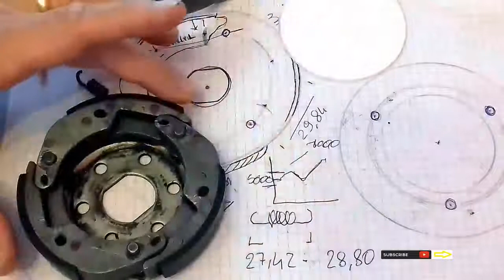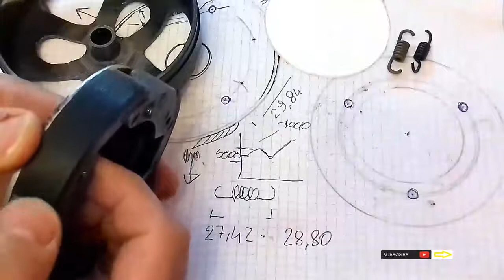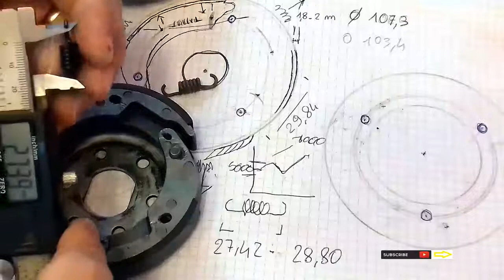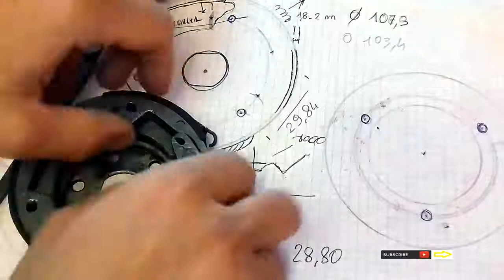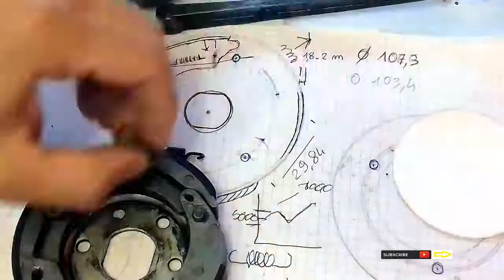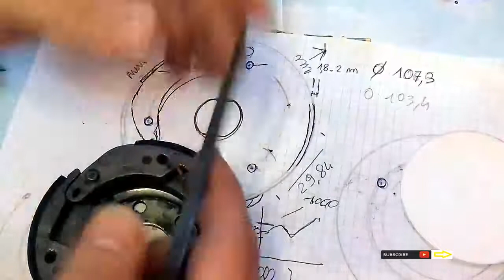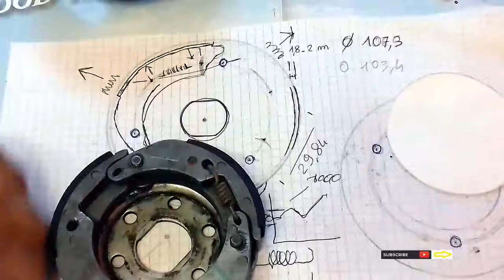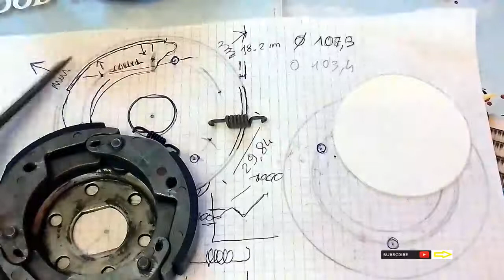Frizione Piaggio i particolati da sapere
In questo video vediamo i particolari da sapere della frizione piaggio mrg.